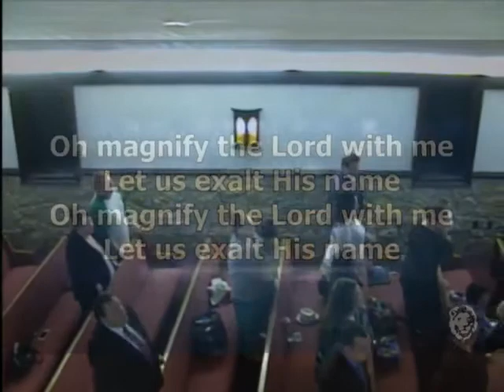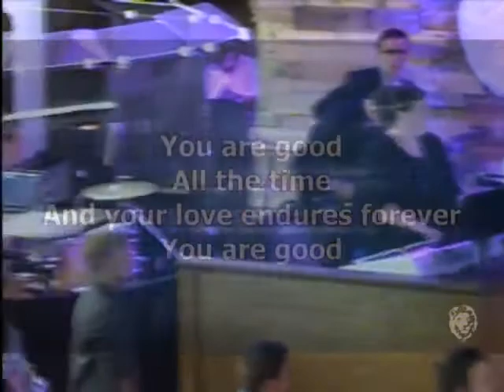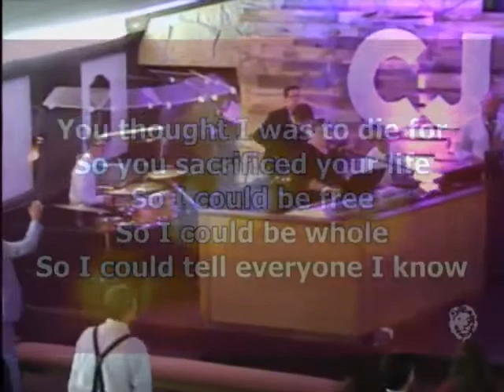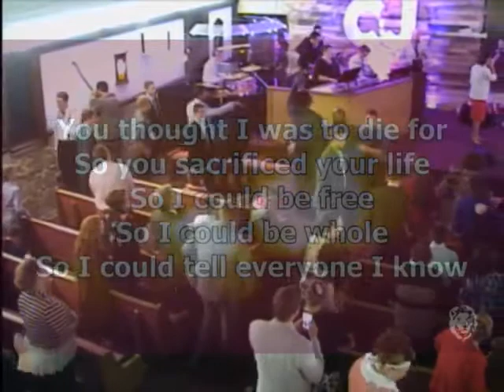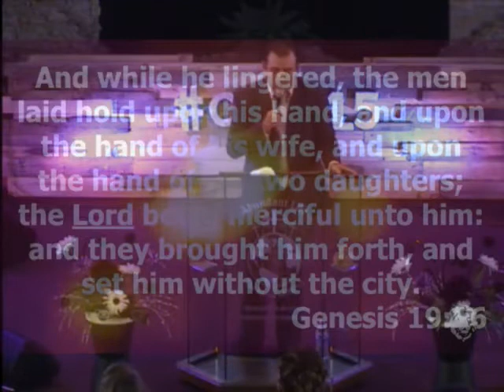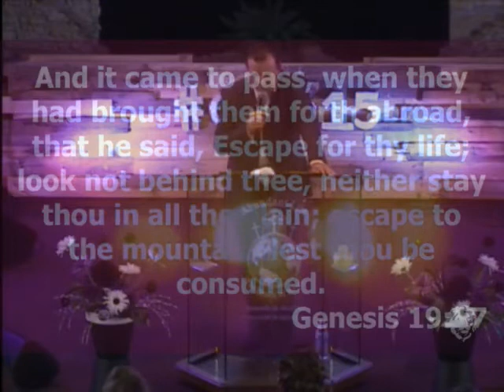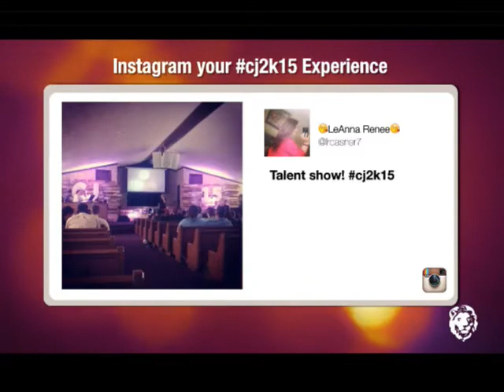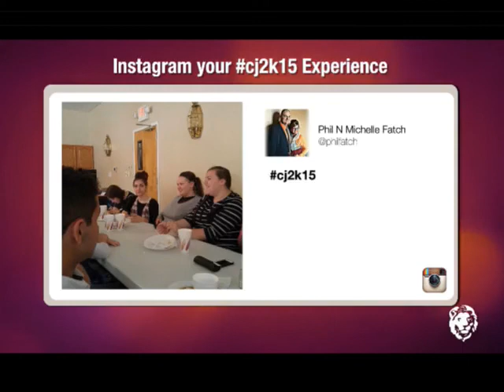Camp Judah - I Ain't Looking Back - Rev. Jonathan Crist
Jul 24, 2015 7:34 PM - 9:56 PM